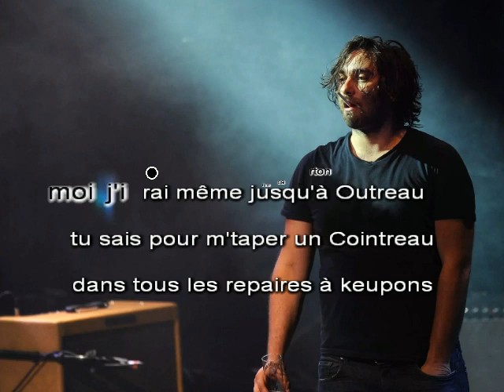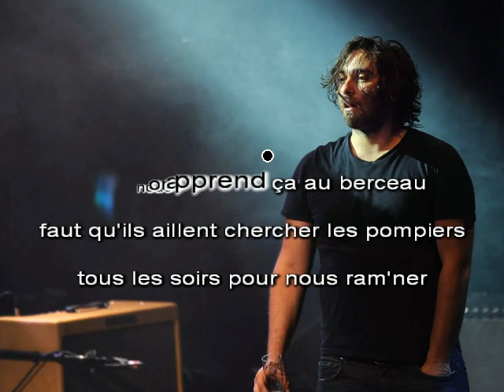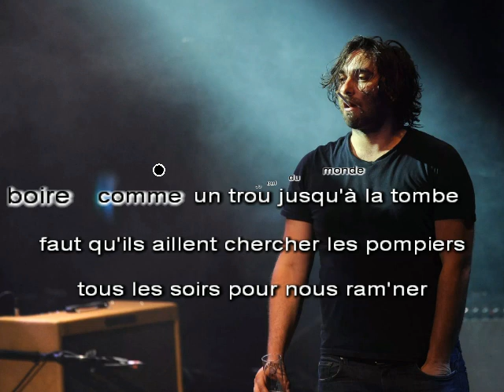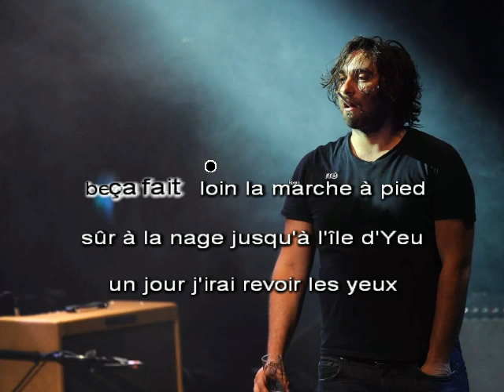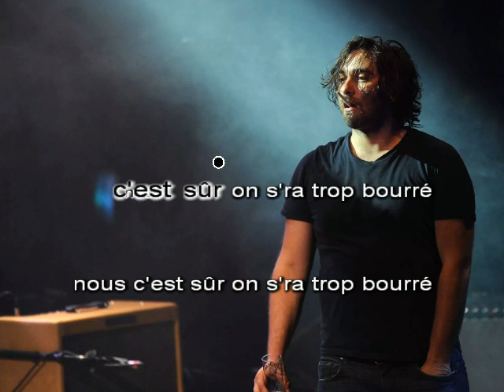Damien Saez - Rue d'la soif (Karaoké - Vocal Remover)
"Rue d'la soif" est maintenant disponible en karaoké.

Prochainement dans la playlist "Damien Saez : Les karaokés" :

   - Lulu
   - Bonnie
   - Des drogues
   - Rochechouard
   - Les meurtrières
   - Elle aimait se faire liker
   - Jeunesse lève-toi

et pleins d'autres à venir

La majorité de mes karaokés sont réalisés par "Vocal Remover". C'est à dire une séparation "musique/voix" d''une bande originale. C'est un procédé pratique mais qui abîme évidemment la bande sonore. Sur certains morceaux, la qualité peut être plus ou moins altérée et essentiellement lorsque la voix est plus élevée que la musique.